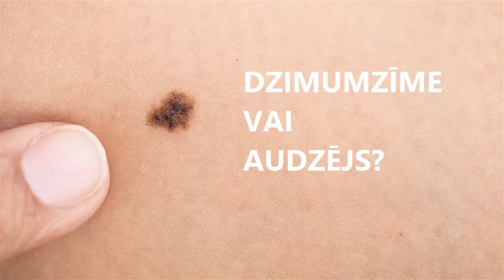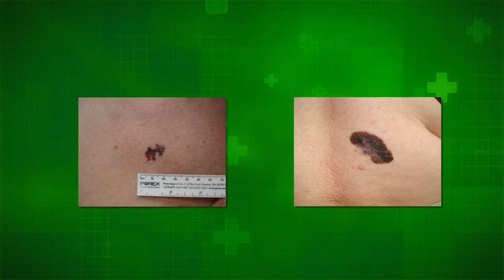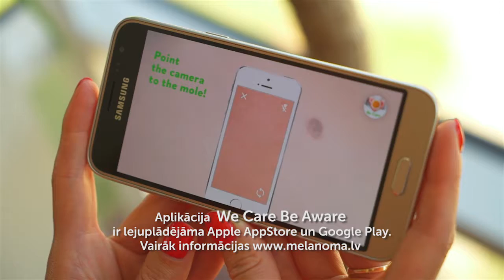Melanomas diena 2018 v3